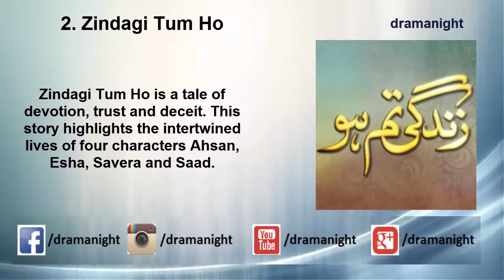Top Five Best Pakistani Dramas of Arij Fatima